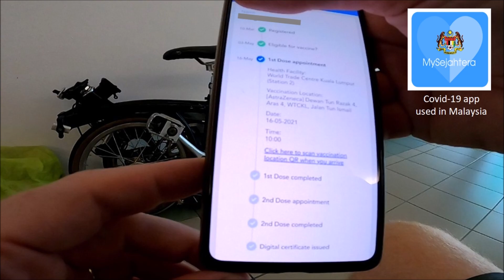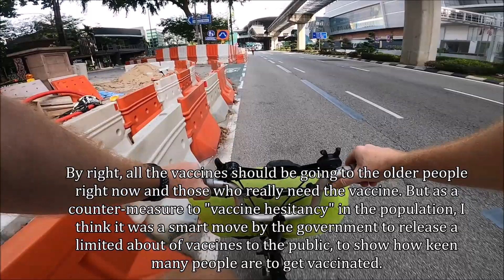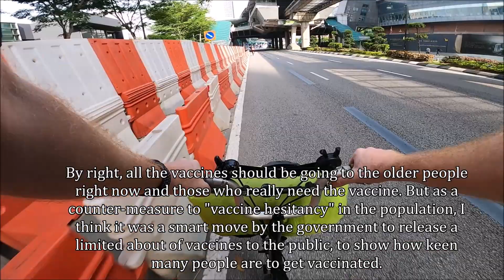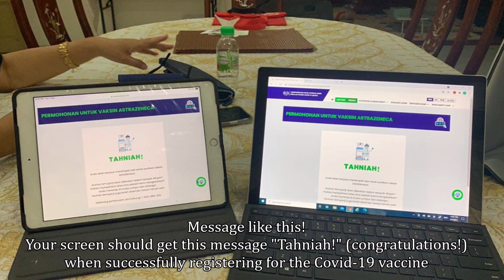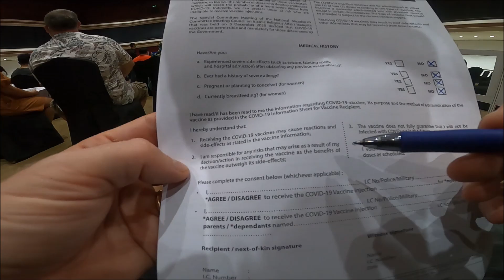Covid-19 vaccination + 8.5 km Brompton ride to/from WTC Kuala Lumpur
Watch me get vaccinated with the AstraZeneca Covid-19 vaccine, and ride my Brompton to/from the vaccination centre in Kuala Lumpur on Sunday 16 May 2021.

I was very impressed with how efficient and organised the vaccination centre at World Trade Centre Kuala Lumpur worked. Within 1 hour, I was vaccinated, and within another 30 minutes, I was on my way back home again.

Video highlights:
0:03 MySejahtera app showing my vaccine appointment
0:25 Unfolding Brompton bicycle
1:20 Starting the bicycle ride
7:52 Meeting Elena (Bike with Elena) and her husband + kid. They organise bicycle tours in Kuala Lumpur and the surrounding areas, check them out
9:00 Children's bicycle seat in action on the streets of Kuala Lumpur
14:15 Arriving at the vaccination centre with lots of police
15:37 Folding my Brompton to take inside
20:13 Getting inside the vaccination centre
22:00 Consent form to be signed before taking the vaccine
22:25 Getting vaccinated
23:42 Its all about good food :-)
24:00 Photo booths after vaccination to celebrate having gotten the Covid-19 vaccine
24:10 Bicycling back home
28:50 Keeping up with group of road bikes, despite riding Brompton and despite having just been vaccinated
31:00 Explaining that the Kuala Lumpur blue bicycle lanes get too slippery when wet, i.e. not compliant to the code.
32:49 Making the case, that engaging in drunk driving and refusing to get vaccinate (or wear masks) is similar in the sense that both put your own life and the lives of others at unnecessary risk. On is illegal, the other one is not. Go figure.
35:10 The AstraZeneca Covid-19 vaccine that I took today has a 76%
efficacy against symptomatic coronavirus disease and 100%
efficacy against severe or critical disease or hospitalisation.
36:48 My plea for people to make an informed decision about getting vaccinated
37:01 Bicycle ride statistics. View route map on Strava

Enjoy the ride - and please get vaccinated yourself!
GREGERS

Update on my vaccine side-effects:
- immediately after getting the vaccination, I did not feel anything except for a bit of pain around the jab in my arm
- 9 hour after getting the vaccination: Suddenly felt as if getting a malaria attack, i.e. cold shivers and fever. My body was shaking from the cold shivers through much of the night and I woke up with a strong headache and slept the following day away
- 2nd day after getting the vaccination I did not feel sick in any way, but felt fatigued, very tired in the morning, an urge to sleep more than normal
- 1 week after getting the vaccination, I still felt fatigued and literally slept the weekend away
NB. A few of my friend, who also got the vaccine around the same time as me, felt that they endurance during exercise had decreased. I also feel less strong when bicycling.